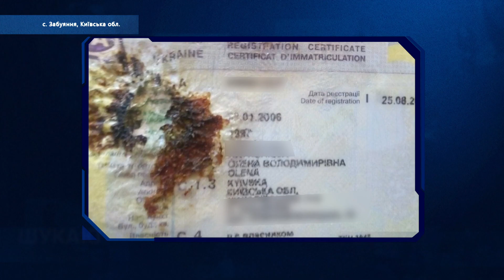Виїхав за продуктами і не повернувся додому | Шукаю тебе за 23.03.23